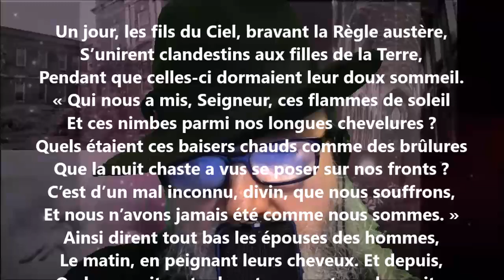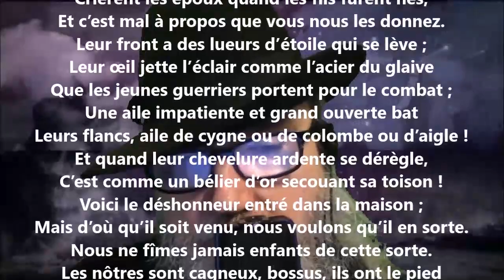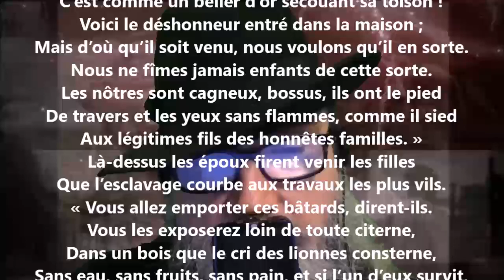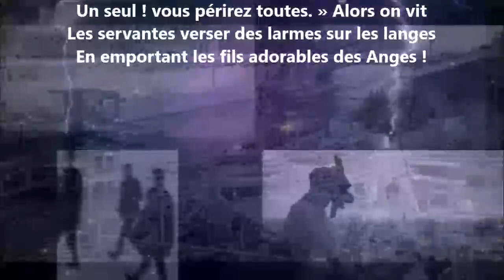Les fils des anges - Catulle Mendès lu par Yvon Jean